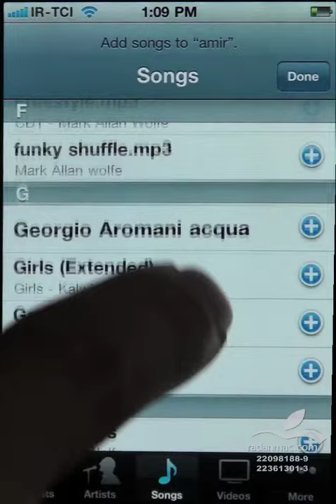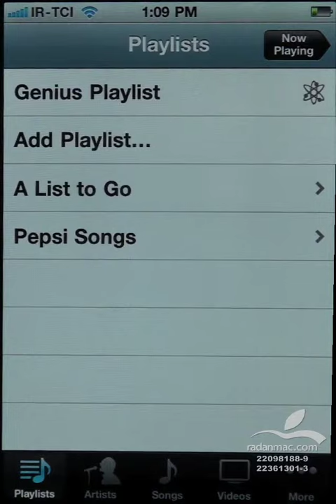22. iOS - iPod Playlists - Persian